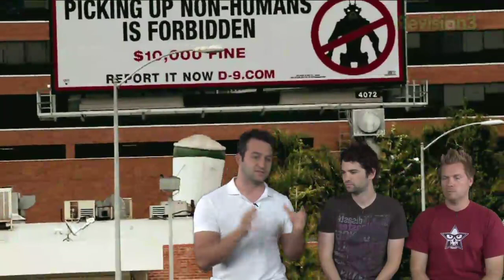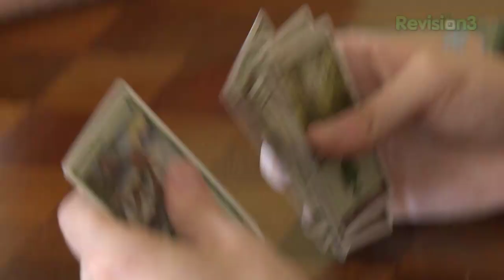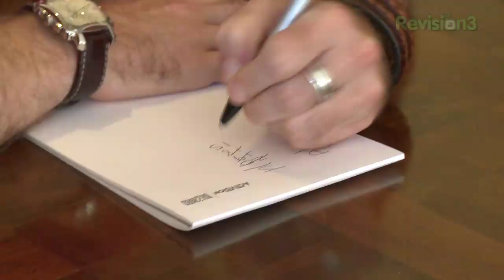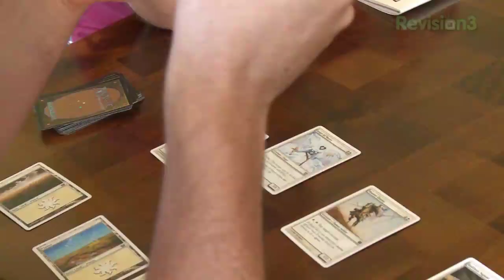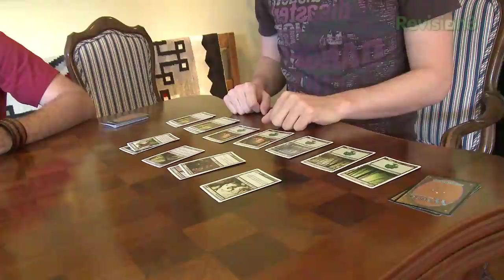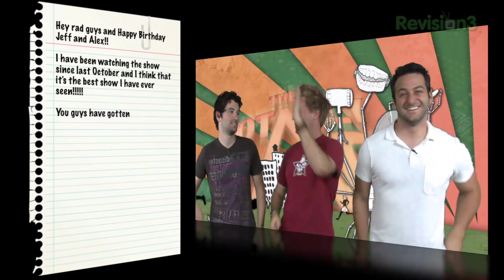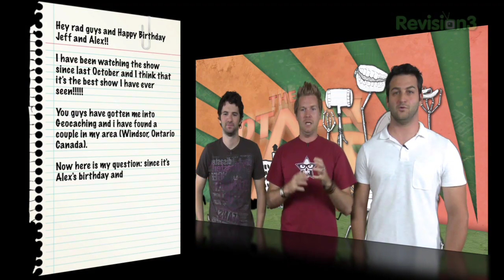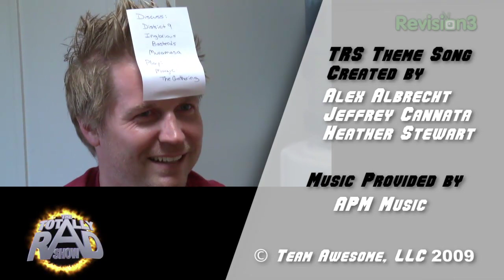The Totally Rad Show Episode 126: Hyperbole (August 18, 2009)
Intro:
Twenty questions (Alex's celebrity)

Movies:
District 9
Inglourious Basterds

Video Games:
Magic: The Gathering on XBLA
Muramasa: The Demon Blade

Other:
Jeff and Dan face off at Magic: The Gathering collectible card game